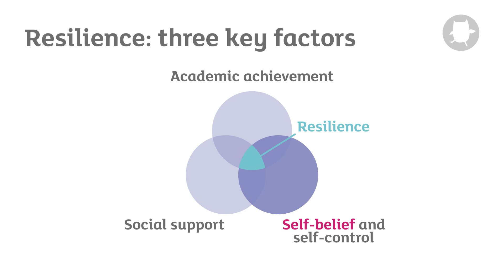Building kids' resilience and confidence | Oxford Owl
How do you help build your child's confidence and resilience? Teacher and child psychologist Jean Gross shares her tips for helping children believe in themselves, and discusses how you can encourage them to be determined and to enjoy challenges.

What is Oxford Owl? Oxford Owl for Home has been created especially for parents by Oxford University Press to give you free expert advice, ideas and activities to support your child’s learning at home